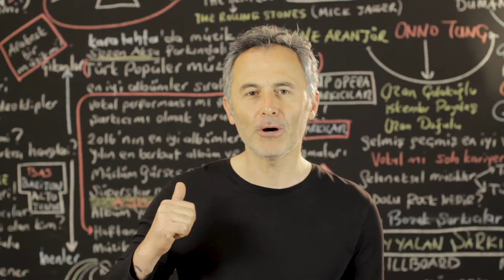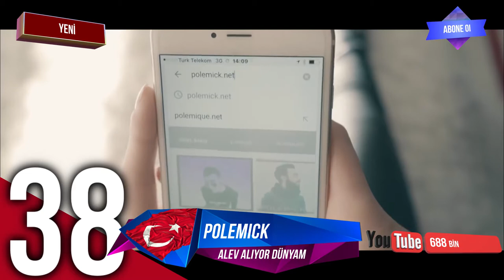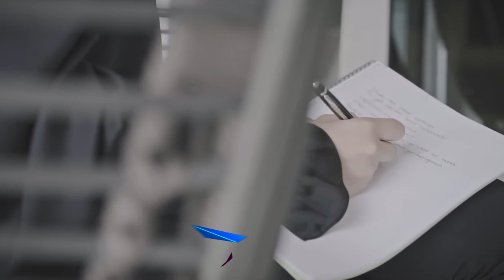En Çok İzlenen Video Klipler Türkiye Top 40 (3-9 Mayıs 2019)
En Çok İzlenen Video Klipler Türkiye Top 20  (3-9 Mayıs 2019)
2019 @ŞAFAK KARAMAN

Youtube'da  3-9 Mayıs 2019 haftası içinde  en çok hangi video klipler görüntülendi? Bu sorunun cevabı için hazırladığımız videoyu izlemeniz yeterli. Listede haftanın en çok izlenen 40 video klibi sıralanıyor. Bu sıralama, resmi görüntüleme sayılarına  ve Youtube tarafından yapılan resmi açıklamaya göre yapıldı. Dolayısı ile yeni şarkı  yada eski şarkı  tüm şarkıların video kliplerinin  haftalık performanslarını bu videoda bulabilirsiniz. Listeye giren video kliplerin geçen hafta kaçıncı sırada olduğu ve 1 hafta içinde kaç görüntüleme aldığı da rakamları ile  ekrana geliyor. Özetle, Türkçe şarkı ya da yabancı şarkıların Türkiye  Youtube'da ki haftalık özeti bu videoda. Liste hakkında düşünce ve yorumlarınızı ve kanalımızda görmek istediğiniz içerikleri yorum sayfasında bizimle paylaşabilirsiniz. İyi seyirler.

1 Aleyna Tilki - Nasılsın Aşkta?
2 Tuğçe Kandemir - Gülü Soldurmam
3 Ziynet Sali - Bana da Söyle
4 Irmak Arıcı - Gece Gibi Gönlün
5 Ben Fero - Biladerim İçin
6 Ben Fero - 3 2 1
7 Bilal Sonses & Bengü - İçimden Gelmiyor
8 Buray - Kabahat Bende
9 Serdar Ayyıldız feat. Seren Uzun - Pulim
10 Ben Fero - Babafingo
11 Ben Fero - Demet Akalın
12 Sura İskəndərli - Yaram Derinden
13 Sura İskəndərli - Niye?
14 Bora Duran - Sana Doğru
15 Murat Başaran feat. Yıldız Tilbe - Yana Yana
16 Diablo63 - MASKEM (massaka öldümü)
17 Bilal SONSES - İnat Keçi
18 Gülşen - Bir İhtimal Biliyorum
19 Emrah Karaduman - Ara Beni feat. Çağla
20 Çağla - Saz mı Caz mı
21 Kolpa & Yaprak Çamlıca - Unutmadım
22 Bilal Sonses & Tuğçe Kandemir - İçimdeki Sen
23 Velet - Beni Beni
24 Aylin Coşkun ft. Hande Yener - Manzara
25 Berkay - Ayrılmam
26 Zeynep Bakşi Karatağ - Adaletin Bu mu Dünya
27 Hadise - Aşk Dediğin
28 Rafet El Roman feat. Derya - Unuturum Elbet
29 Tuğçe Kandemir - Yanlış
30 Manuş Baba - Bu Havada Gidilmez
31 Velet - Çatla
32 Aleyna Tilki YALNIZ ÇİÇEK ft. Emrah Karaduman
33 Demet Akalın - N'apıyorsan Yap
34 Summer Cem ` TMM TMM `
35 Can Kazaz - Sürsün Bahar
36 Ben Fero - Mahallemiz Esmer
37 DJ Tarkan ft. Sagopa Kajmer - Oldu Olanlar
38 Polemick Alev Alıyor Dünyam
39 Eylem Aktaş - Yüreğimden Tut
40 Koray Avcı - Adaletin Bu Mu Dünya